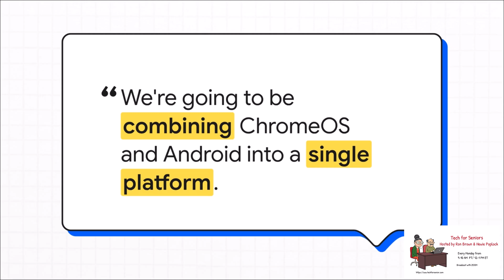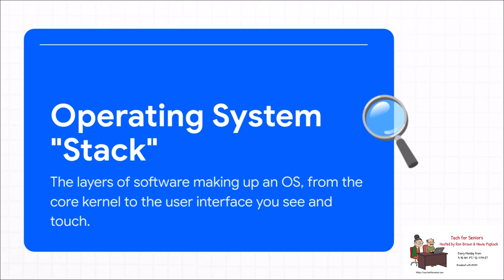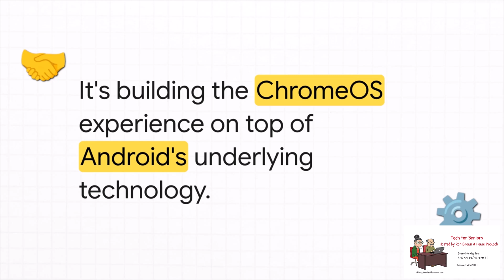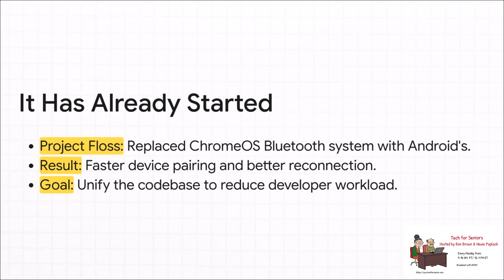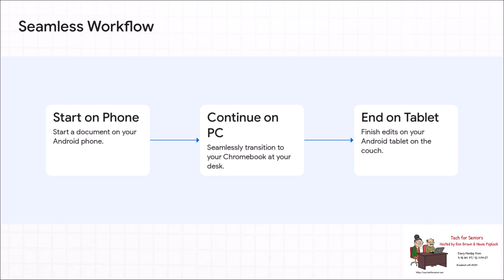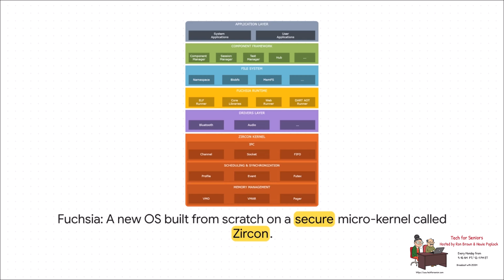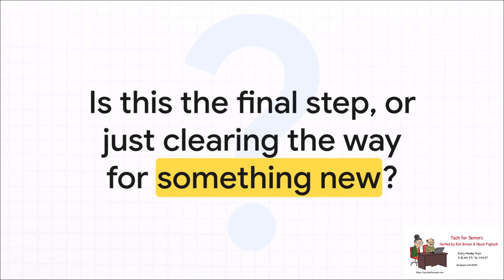Are Chromebooks being replaced by Android Tablets?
Is Google really replacing Chromebooks with Android tablets? In this video, we break down the viral rumor about Chrome OS and Android merging — and what it actually means for users. Spoiler: your Chromebook isn’t going anywhere, but big changes are coming under the hood.

We explain Google’s new unified tech stack strategy, the real impact of Project Floss, and how this move could finally let Android tablets rival the iPad. Learn how this shift could deliver seamless cross-device workflows, better Android app support on Chromebooks, and desktop-level features on tablets.

Plus, discover Google’s long-term vision with Fuchsia OS — a secure, universal operating system that could change everything.

👉 Perfect for Chrome OS users, Android fans, educators, and tech-savvy seniors who want to understand what’s next.